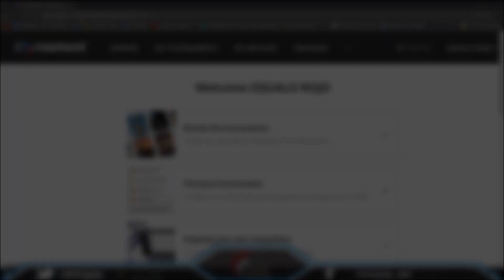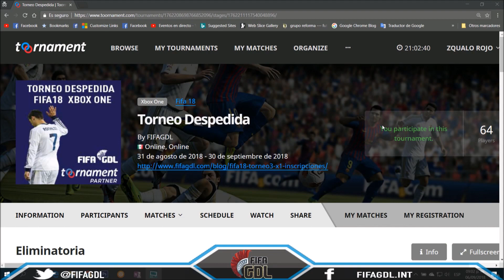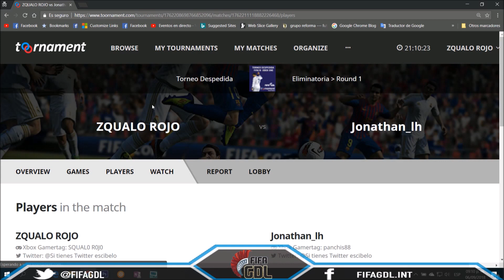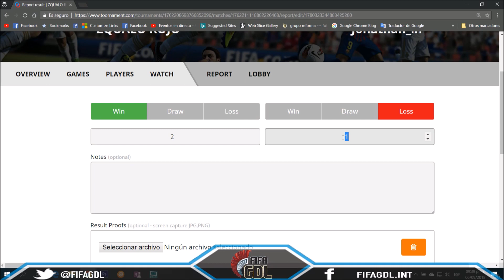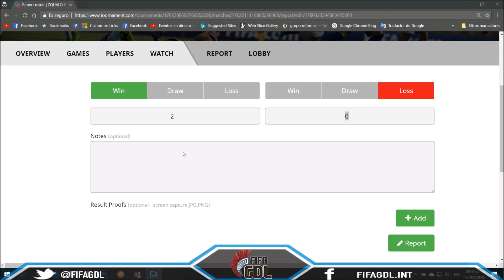Tutorial | COMO REPORTAR RESULTADOS EN TOORNAMENT